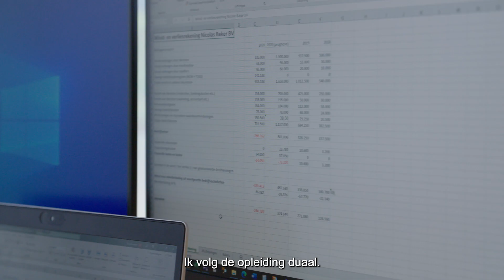Waarom koos Julia Bonapart ervoor om accountant te worden?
Julia Bonapart werkt als junior assistent accountant bij Crowe Foederer. Waarom kiest Julia voor het accountantsberoep?

Tijdens de NBA Impact Challenge kruipen scholieren en studenten in de rol van accountant met als doel zelf te ervaren hoe prachtig het beroep van accountant is.

De NBA Impact Challenge is een arbeidsmarktcampagne gericht op havo/vwo-scholieren bovenbouw en eerste- en tweedejaars hbo-/wo-studenten in de financieel-economische studierichtingen.

Is accountancy iets voor jou? Meer weten over de challenge? Kijk op